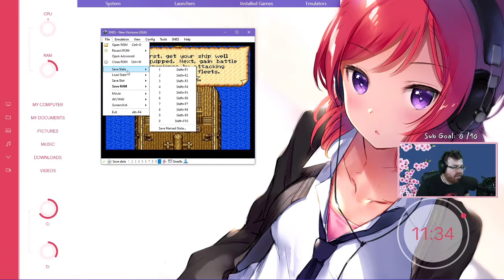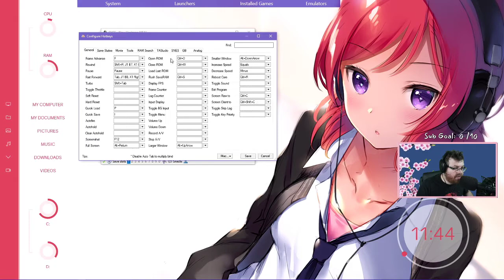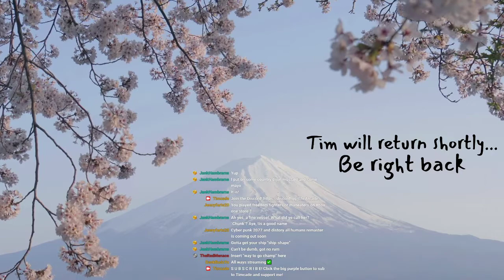[Stream] Uncharted Waters: New Horizons (SNES) - Part 1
Recorded 5/25/2020